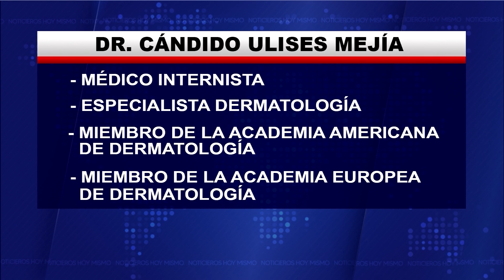Entre lágrimas y globos blancos, sus compañeros dieron el último adiós al Dr. Cándido Mejía en SPS